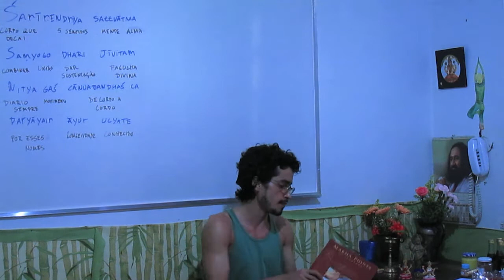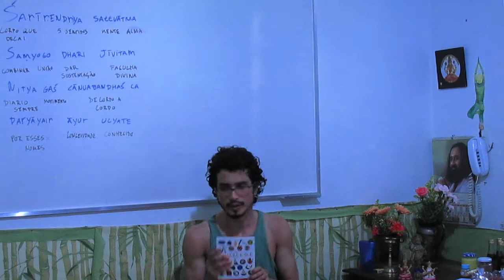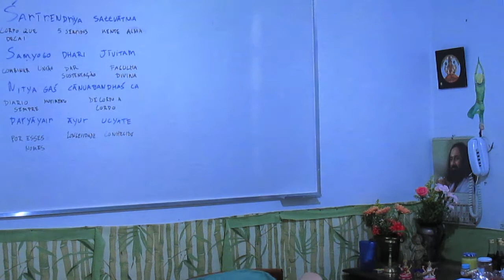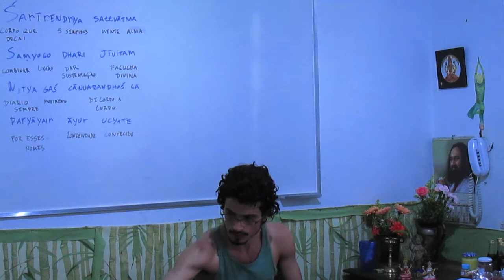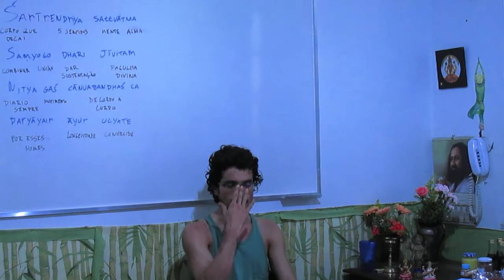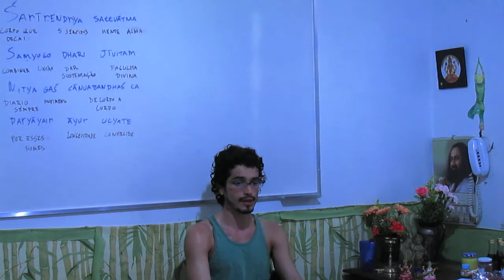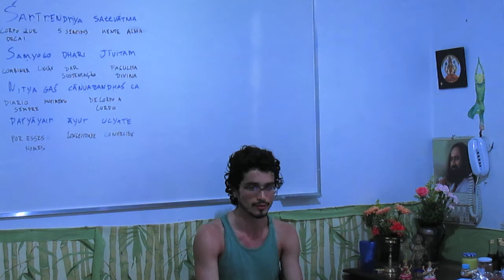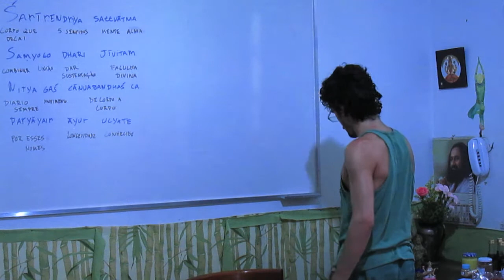Bibliografia: Corpo São & Mente Sã 12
Quer conhecer mais sobre como cuidar da sua psicologia com auto-conhecimento e garantir um corpo saudável emocionalmente?

Neste video: point of karma vas ant lad; ayurveda and life body work; chakra bible